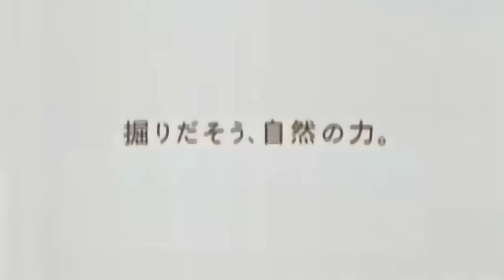Konsome Poni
My Little Pony: Friendship Is Magic belongs to Hasbro and Studio B productions.